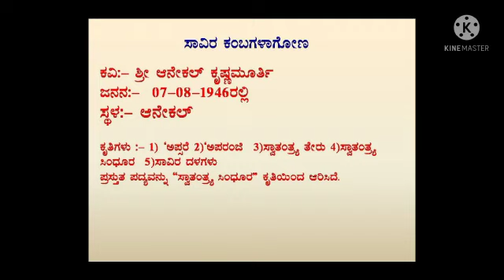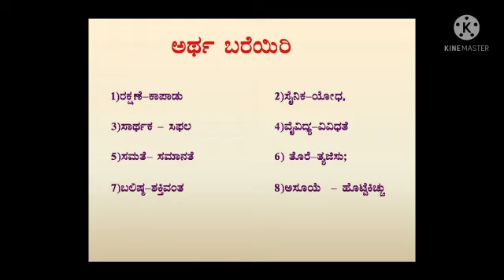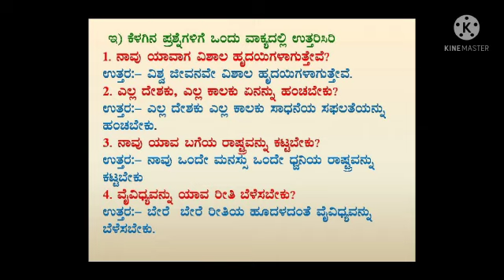Ch. -1 Savira kambagalagona - Video 2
Class IV Kannada Ptd. by Mrs. Hemalatha Takkod